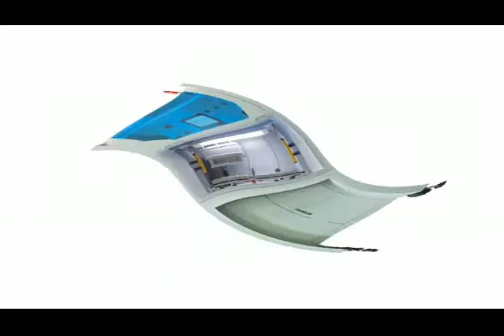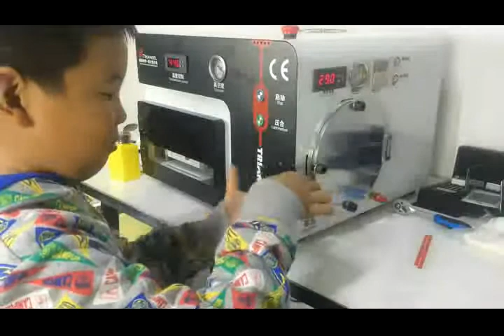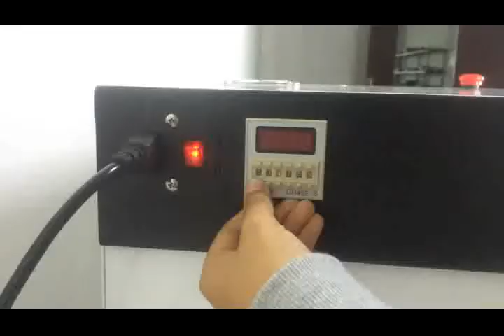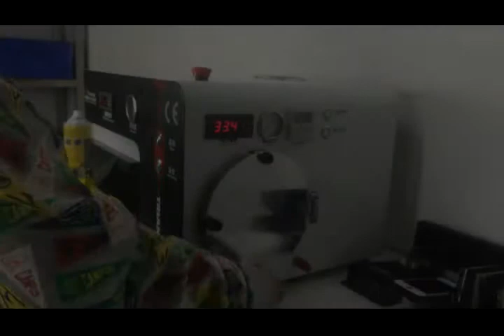LY 899 OCA laminating machine Operations Video ( Even children can operate)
LY children teach you how to use LY 899 oca laminating machine,even boy can operate,so we can see it's very easy use machine,that's sure you can do better.(RE:LY 899,non-vacuum pump,non air compressor,defoam machine built in,defoam and laminating functions can work at same tiem,very good OCA laminating machine)